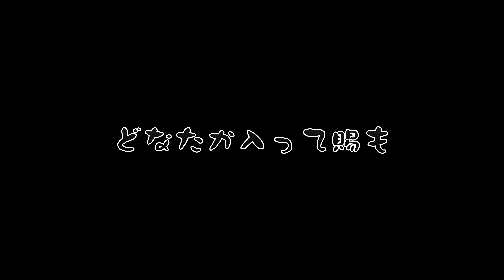【蘭越町】廃墟に今も湧き出る野湯【薬師温泉跡地】散策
蘭越町の山奥に数年前まであったといわれる薬師温泉の跡地（廃墟）に行ってきました。
廃墟であるにも関わらず今も尚、野湯が湧き出ています。
今回も温泉の温度を計測しています。

↓前の動画はコチラ↓
歩古丹小学校【スケキヨツアー】北の細道会あなたの知らない増毛ツアー『歩古丹小学校と歩古丹鉱山遺構めぐり』

※基本変な事しかつぶやいて無いと思いますが宜しければ是非。
もしリクエスト等があればこちらのDM等でどうぞ。
Instagramアカウント【ninarich0313 】ほとんど投稿してません。
GoproHero9Black
Sony RX-100rm5
動画編集：Adobe　Premiere pro
【BGM関連】

他...

野湯　温泉廃墟　廃墟跡 ◀Amazonアソシエイト・プログラム参加者です。